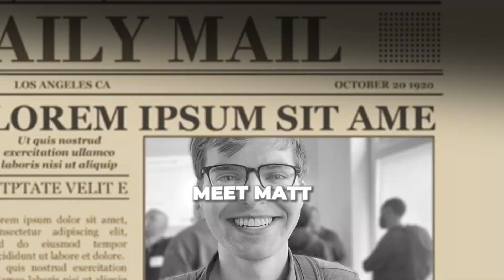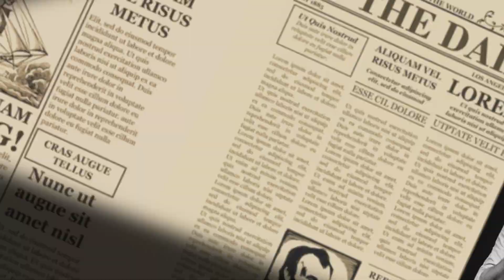Zuckerberg Is Paying $250,000,000 Salaries To AI Engineers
🚨 ZUCKERBERG’S $BILLION AI TALENT WAR EXPLAINED! 🚨
Meta CEO Mark Zuckerberg is making headlines by offering hundreds of millions — even up to $14 BILLION — to recruit the world’s top AI researchers from OpenAI, Apple, Google DeepMind, and more. In this video, I break down the insane salaries, stock deals, and personal recruitment tactics fueling Meta’s race to build Artificial General Intelligence (AGI) and dominate the future of superintelligent AI.

🔍 Here’s what you’ll learn in this video:
• Inside Meta’s Superintelligence Labs — Zuckerberg’s elite AI research team
• Exact offers: from $100M+ per year to $300M over 4 years, plus a $250M deal for 24-year-old Matt Deitke
• The wild $1.5B offer to Andrew Tulloch — and why he turned it down
• How Meta poached Apple’s AI lead with a $200M+ package
• Exclusive perks: unlimited compute, cutting-edge infrastructure, and personal access to Zuckerberg
• How this AI talent war impacts OpenAI, DeepMind, Anthropic, and startups
• What these mega-deals mean for the future of AI development, ethics, and global competition

💥 If you’re interested in AI news, tech industry trends, or want the real story behind billion-dollar paychecks—this is a must-watch.

👇 WATCH UNTIL THE END to see how Meta’s AI hiring spree could change the tools you use, the jobs you work, and the future of technology itself.

👉 Explore over 39,000+ AI tools across every industry — from marketing and automation to productivity, analytics, design, and more: